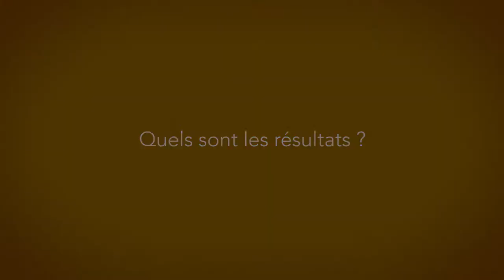Pierre Salembier amène la musique classique en milieu rural (VC)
Découvrez l'initiative de Pierre, retraité qui a décidé d'amener la musique classique en milieu rural à travers un festival.

Son témoignage sur onpassealacte.fr